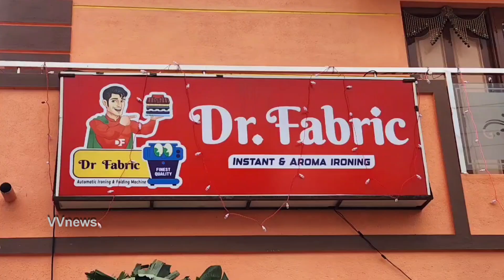சோளிங்கர்|Dr.Fabric Ironing|புதிய அயனிங் கடை திறப்பு|எம்எல்ஏ|mla|ஏஎம்.முனிரத்தினம்|vvnews|oorseithi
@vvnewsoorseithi